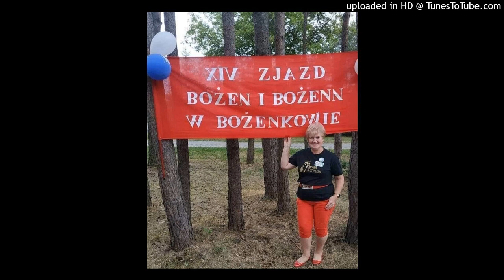viniu - NORMAN POWELL ft. 808Molus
odrzut z lipca 23